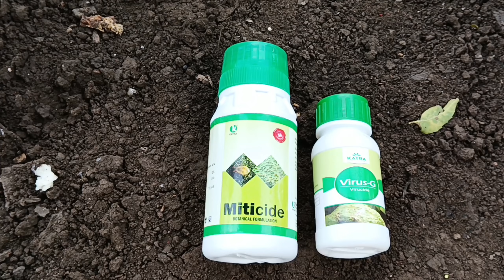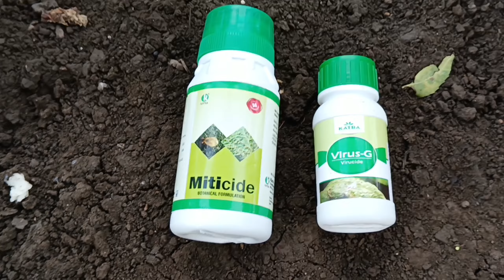మిరప లో వచ్చే బొబ్బర ,ముడత , వైరస్ నివారణకు వాడవలసిన మందులు || miticide insecticide || mite control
miticide insecticide
virus g insecticide
mirapa lo virus nivarana